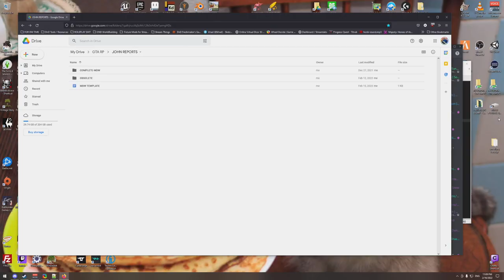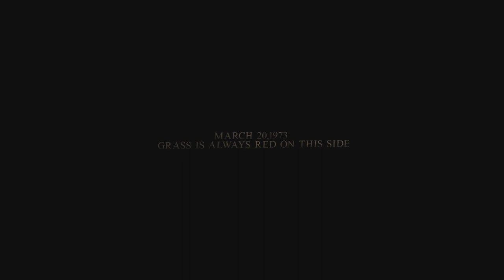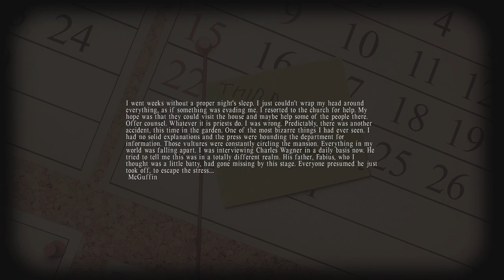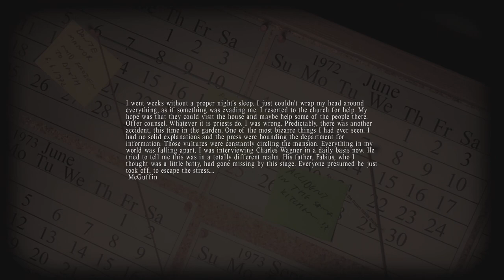Lucius [Part 3] Baby Devil Doing Hardcore Pranks